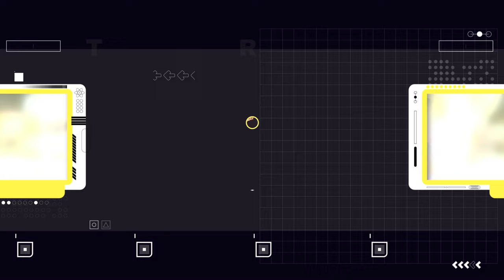We Went After The KTG in GTA 5 RP | Diverse Roleplay DVRP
1. Ensure you meet all joining requirements.
2. Read through our frequently asked questions before proceeding with an application.
3. Ensure you have joined the DVRP Fan Server.
4. Go to Joining Process
5. Fill out an application
6. Complete the application with your best effort, honesty, and ability. Ascertaining that you provide accurate personal information, select your selected department, and accept the disclaimers and rules.
7. Wait for a response via a public outrreach member. Then, you will receive information about an interview server and you will have access to a channel in the fan Discord (request-an-interview), where FTOs/FTAs will ping the accepted role when they are doing interviews.

Documents:
Conservancy